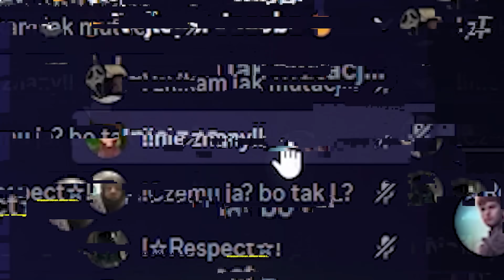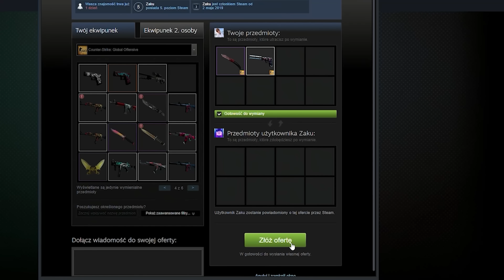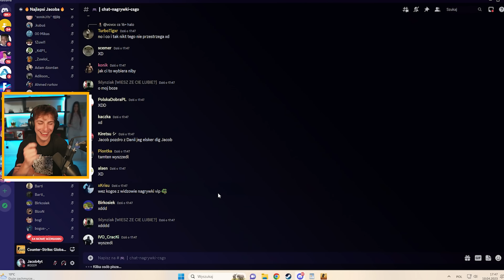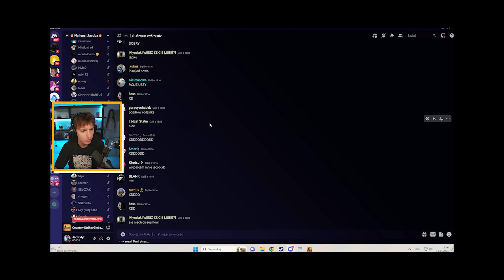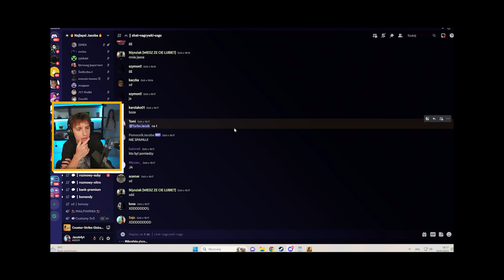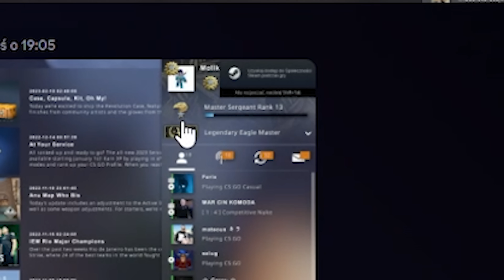KUPIĘ WSZYSTKO CO ZMIEŚCISZ w KOLE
Kupię wszystko co zmieścisz w kole w csgo